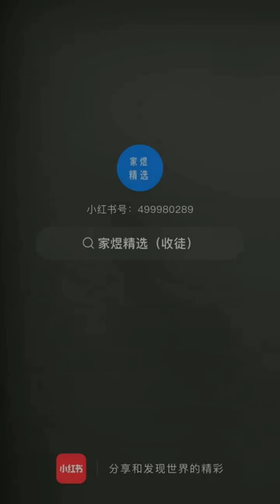Shop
Sunglasses material Sunglasses, high-grade lenses Sunglasses high grade metal frame
Sunglasses Artics Blog
1.Misunderstanding of sunglasses maintenance
2.Different color sunglasses have different feature
3.How to adjust sunglasses by yourself
4.Ultraviolet Rays And Sunglasses
5.The secret about Sunglasses
6.The revolution of sunglasses
More Sunglasses Video